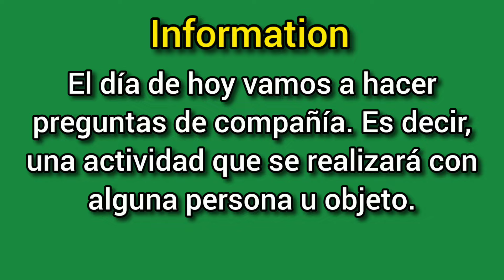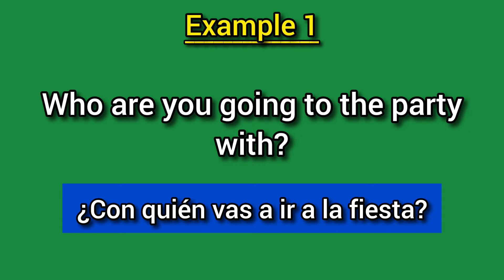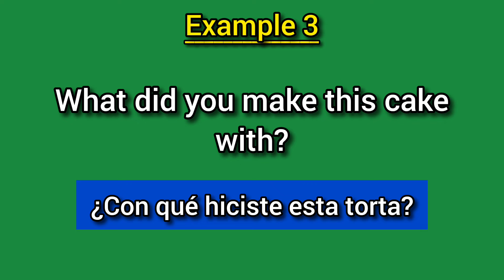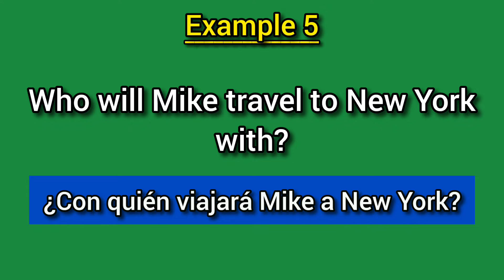Cómo hacer preguntas con WITH en inglés?